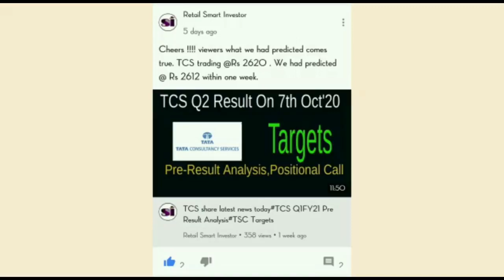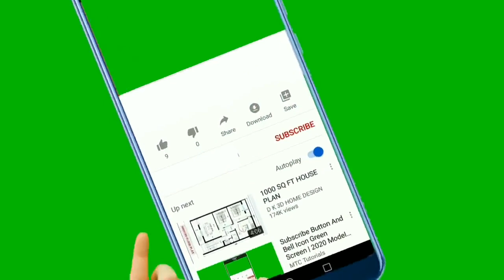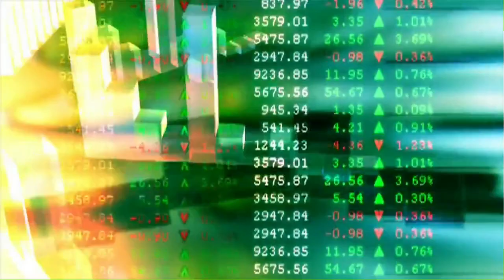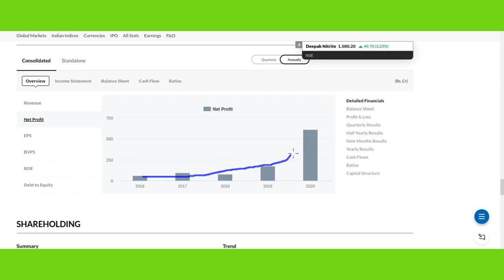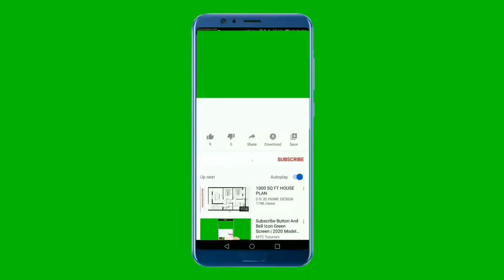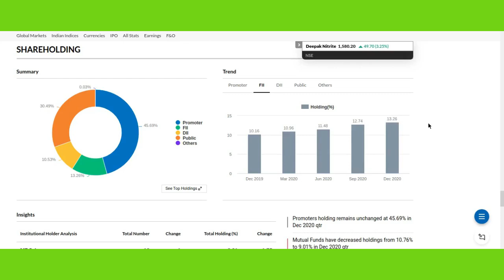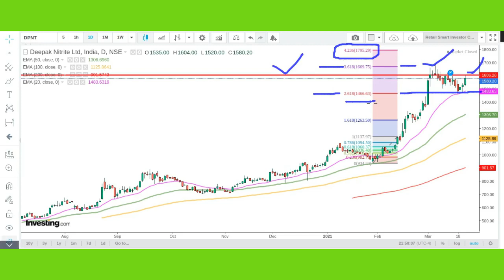तेज़ दौड़ लगाने को तैयार Deepak Nitrite Share#Deepak Nitrite Share Latest News#Deepak Nitrite Share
This video describes brief overview of chemical sector stocks based on PLI scheme going to extended to chemical sector to boost Indian Chemical Sector.
तेज़ दौड़ लगाने को तैयार#Chemical Sector#Latest News Chemical Sector#Deepak Nitrite#Alkyl Amines Share

Thanks :)